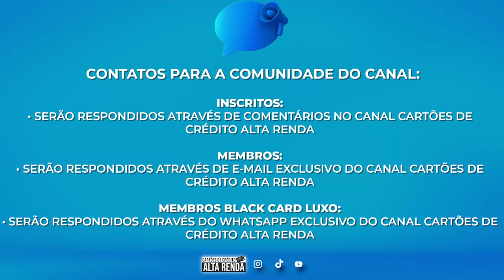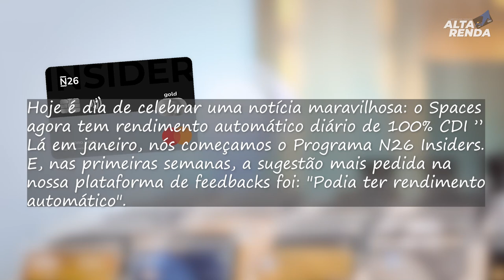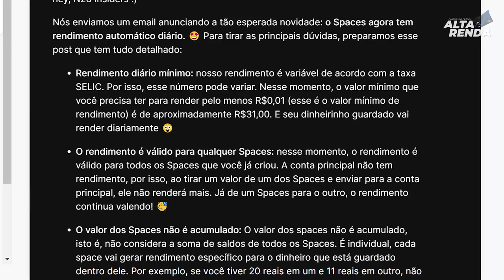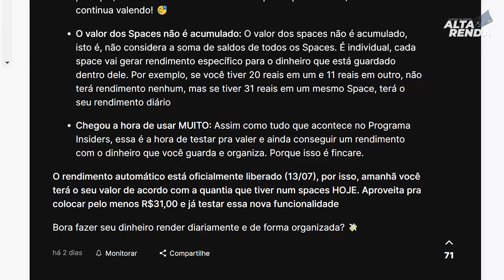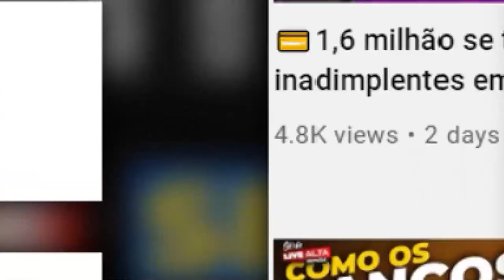💳N26 BANCO DIGITAL: AGORA RENDE 100% DO CDI, CARTÃO MASTERCARD SEM ANUIDADE, PONTOS LIVELO.